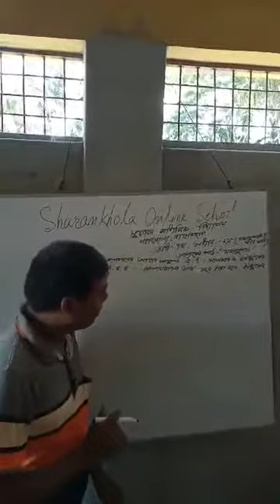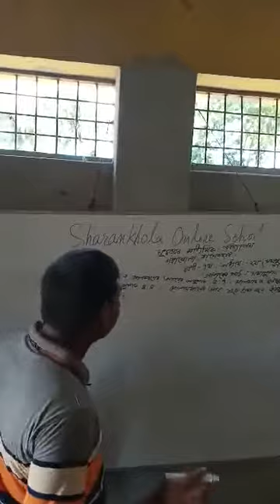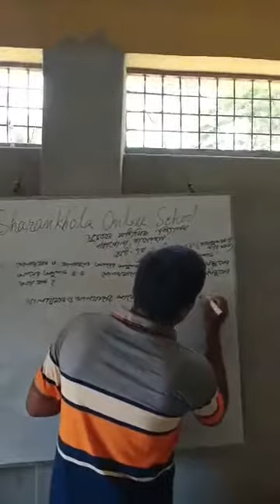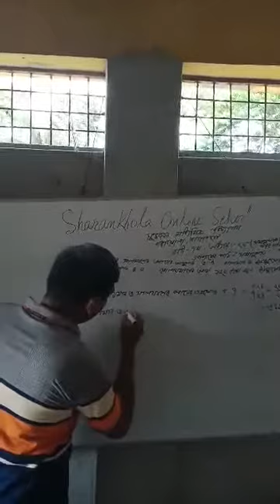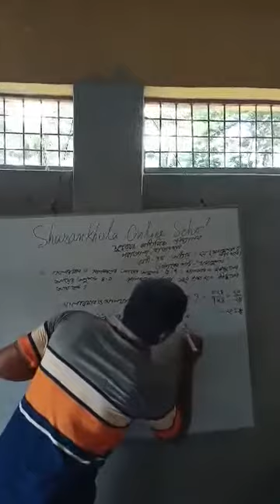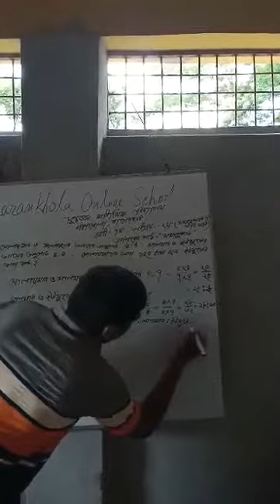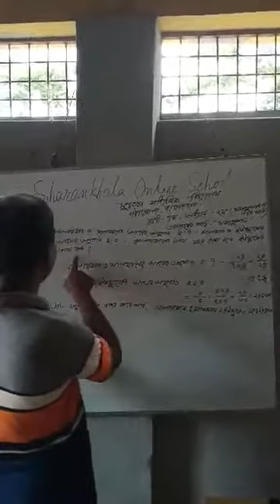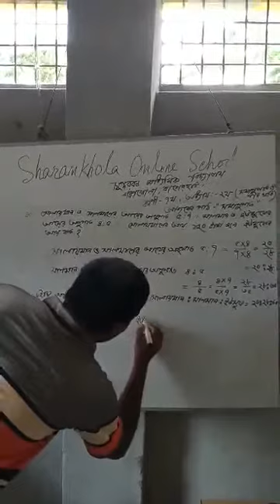শ্রেণীঃ৭ম,বিষয়ঃসাধারন গণিত,অধ্যায়ঃ২য় (সমানুপাত ও লাভ ক্ষতি),আজকের পাঠঃসমানুপাত